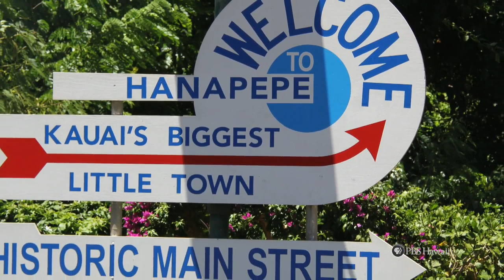PBS Hawaii - HIKI NŌ Episode 604 | Chiefess Kamakahelei Middle School | Papa Fu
Students at Chiefess Kamakahelei Middle School try to uncover a 101-year-old Kauai man’s secret to living a long and healthy life.